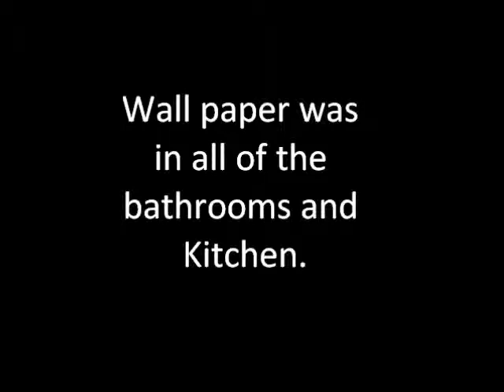Flipping A House In One Year, Part 2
This house will be a move in house.  It is 2840sq ft, built 1993, and on .26 acreas. It has 3.5 full bathrooms up stairs (one of the three Jack and Jill), and half bath down stairs.  Flipping a House For One Year Timeline, Part 2 video will show the starting look of the house.